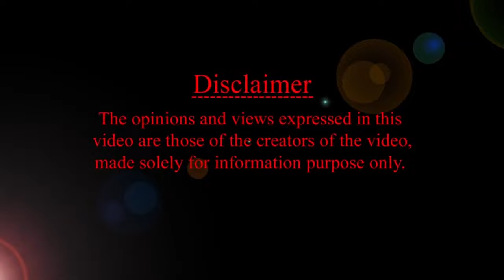బర్త్ వెయిట్ ఏది నార్మల్? ఏది తక్కువ అతి తక్కువ? | HMBliv Health & Wellness Channel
బర్త్ వెయిట్ ఏది నార్మల్? ఏది తక్కువ అతి తక్కువ? బేబీ వెయిట్ 12 నెలలలోపు ఎంత పెరగాలి? HMBliv Health and Wellness channel |